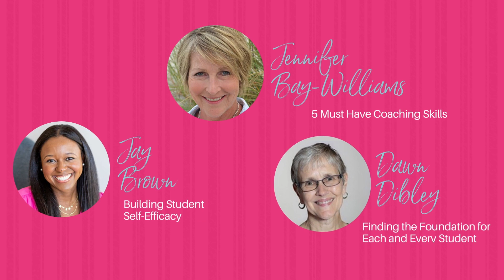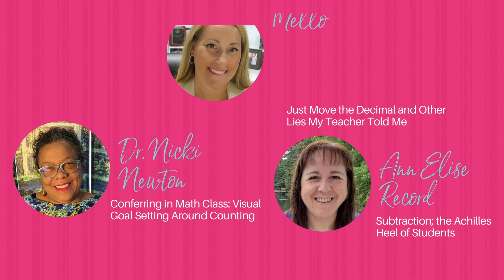The Build Math Minds Virtual Math Summit 2023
The Build Math Minds Virtual Math Summit for 2023 is coming soon!  Here are the list of speakers for 2023!

32 math PD sessions for elementary teachers, all for free.  Go here to register and see the lineup for the 2023 Virtual Math Summit: VirtualMathSummit.com/Register

The past 6 years of Virtual Math Summit sessions are available to members of the Build Math Minds PD

For more in-depth trainings on specific elementary math content, join the Build Math Minds PD

The Build Math Minds PD site provides elementary educators with PD and resources to better understand the mathematics you need to teach, so that you can help your students become flexible thinkers in math.

The site is filled with video trainings and electronic resources you can watch and use when it fits your time, including the recordings of the Build Math Minds Virtual Math Summit sessions since 2017.

Become a member of the Build Math Minds PD

You can check out the other resources we have made to help build elementary kids’ math minds